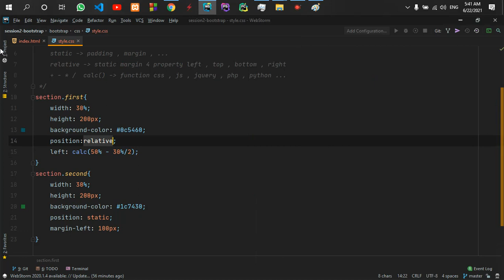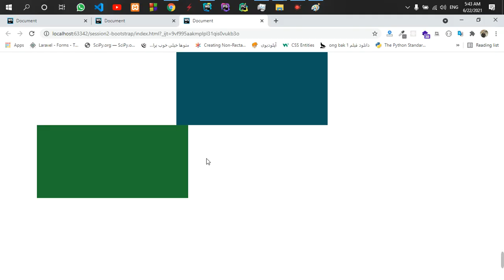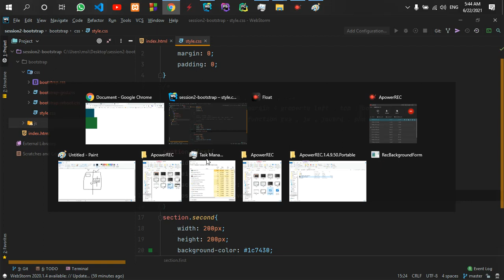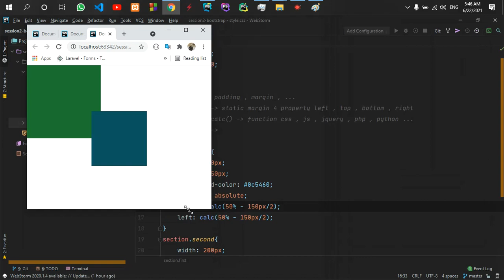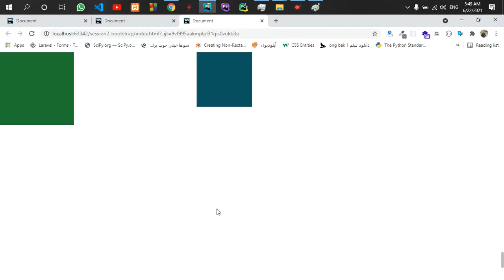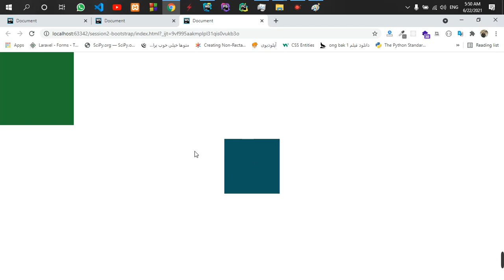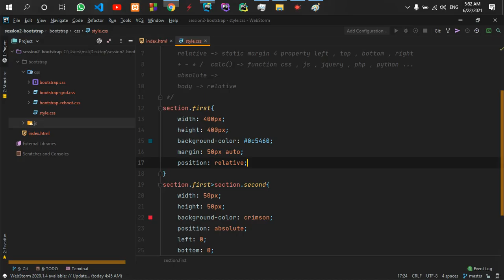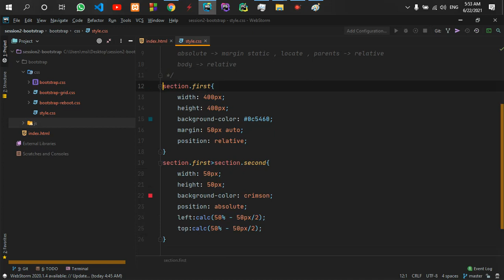part70 اموزش absolute در css